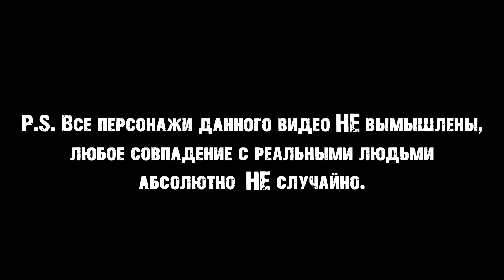23 февраля 2021 года - Поздравление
Государственный музей истории космонавтики имени К.Э. Циолковского.